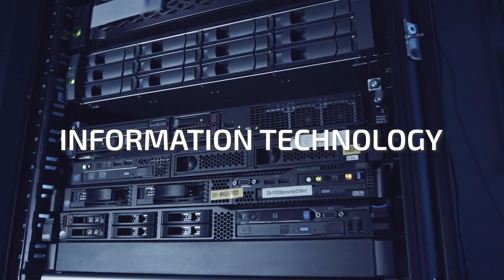Discover Your Career Pathway!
High school students and job-seekers watch Industry Pathways videos to discover what it’s like to work in each industry! Each video provides an overview of the industry, the types of careers that are part of it, and how it intersects with our everyday lives.